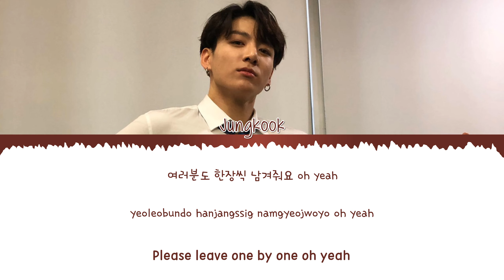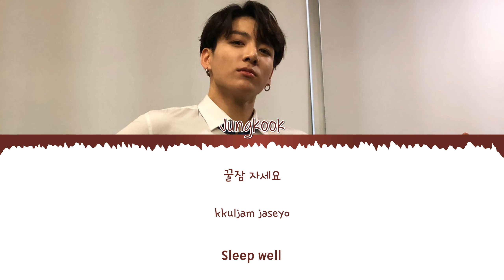BTS JUNGKOOK (정국) - SAMGYEOPSAL (Color Coded Lyrics Eng/Rom/Han/가사)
• Song ♫: SAMGYEOPSAL
• Album:
• Released: 19.09.03
Engtrans by me
• Members:
• My bias: